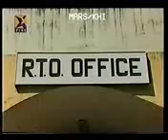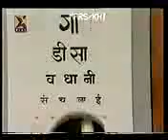Tu Tu Main Main Full Episode 2 (1994)